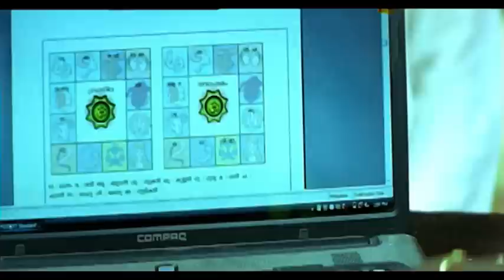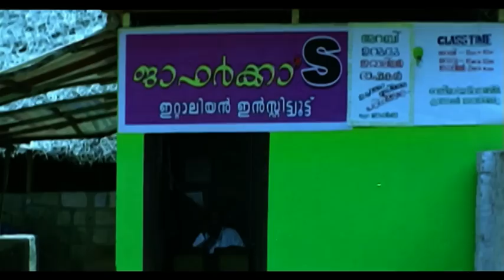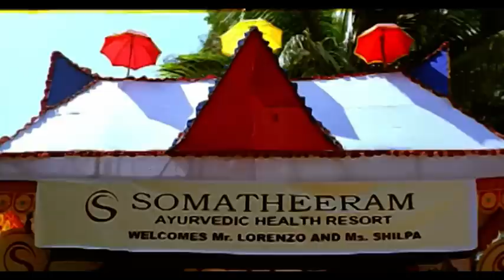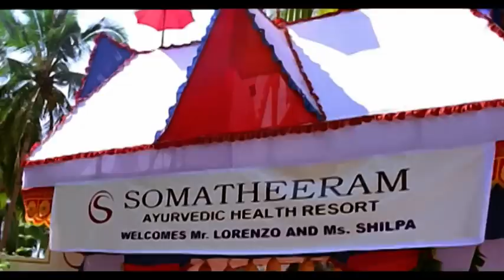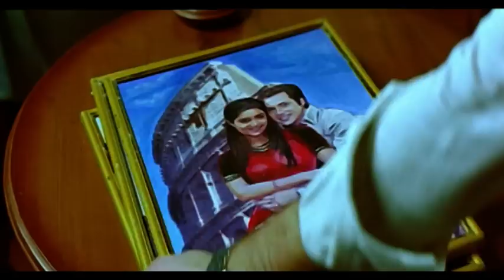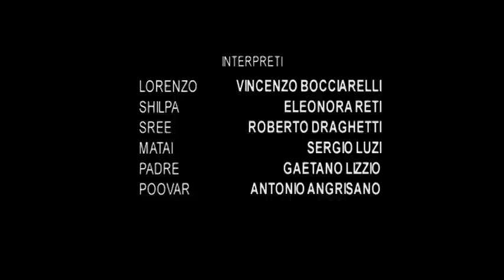Vincenzo Bocciarelli - Film La Strada dei Colori - Full Movie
La strada dei colori - ( Titolo originale: Nirakazhcha)
Film di produzione indiana realizzato nel 2010, uscito successivamente sulle reti Rai tra il 2011 ed il 2016.
Regia: Anish J. Karrinad
Cast: Vincenzo Bocciarelli - Lorenzo Fabri
          Mamta Mohandas - Shilpa
          Bijukuttan, Deepika Padukone, Indrans, Manoj K. Jayan, Kalpana Jana,
Trama: Il pittore italiano Lorenzo Fabri, si reca in India, precisamente nello stato del Kerala, per studiare la vita e le opere del grande maestro Raja Ravi Varma. Durante la sua permanenza, Lorenzo si innamora di Shilpa, la guida turistica, da questo incontro, un susseguirsi di colpi di scena e momenti inaspettati.
La strada dei colori è il punto di incontro di culture diverse attraverso il sentimento universale dell'amore.